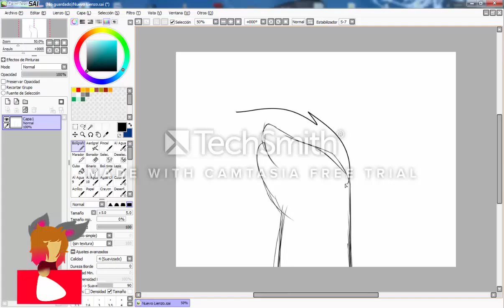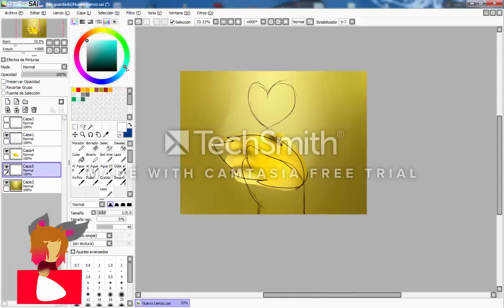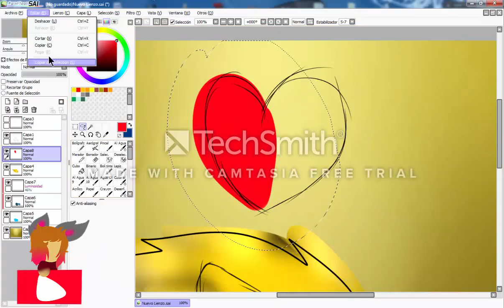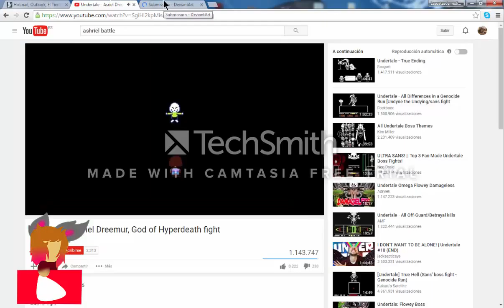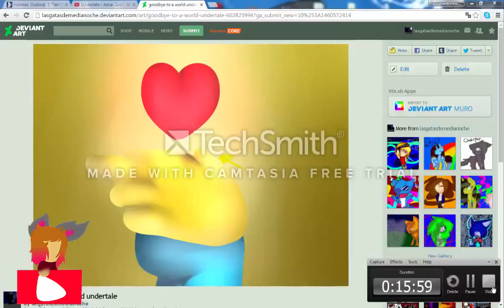goodbye to a world undertale speedpaint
song:
poter robinson goodbye to a world
programs: